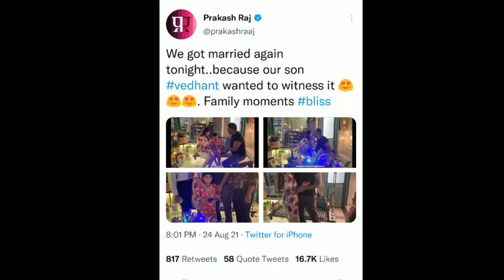Prakash Raj got Married Again at the Age of 56